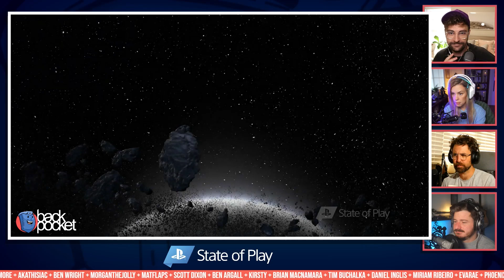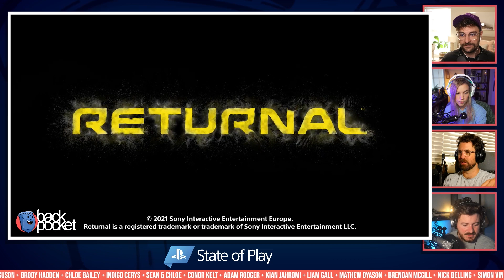PlayStation State of Play February 2021 | Back Pocket Live Reaction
--TIMECODES--
00:00 - Welcome
05:40 - State of Play
38:06 - Closing Thoughts